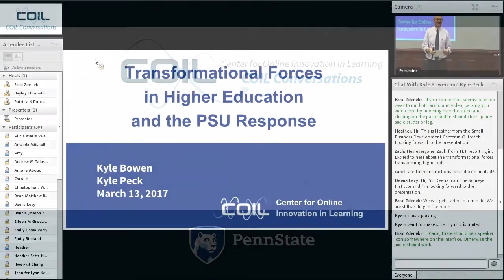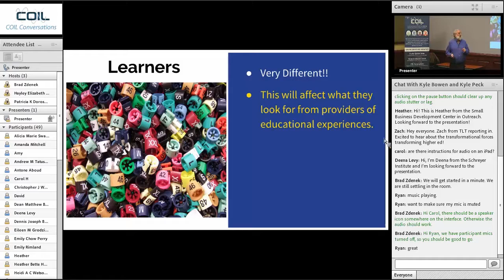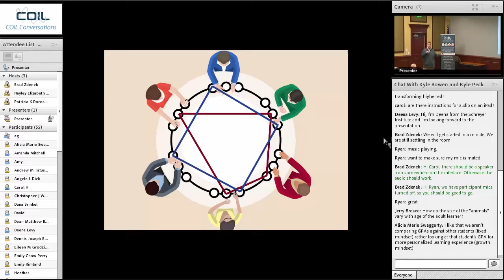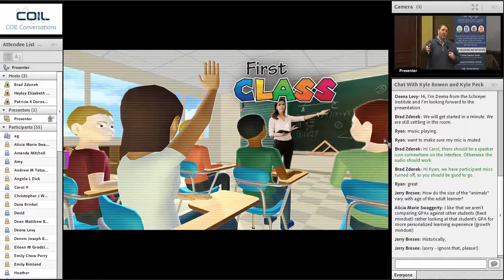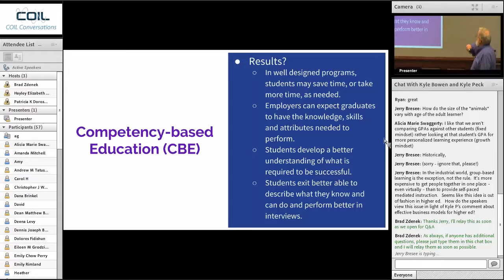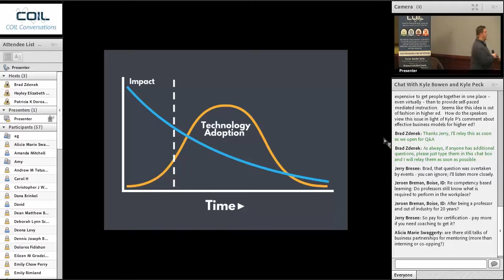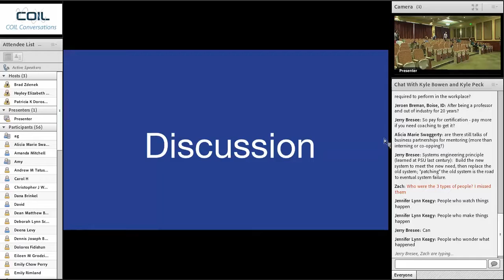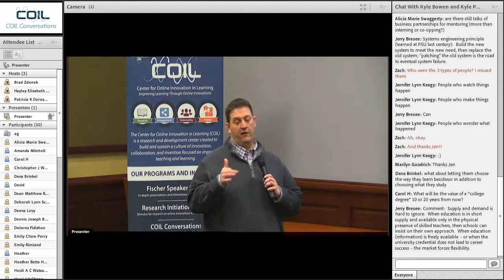Transformational Forces in Higher Education and the PSU Response – A COIL Conversation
The sheer volume and force of change on higher education is causing institutions to reassess long standing beliefs and assumptions about the teaching and learning enterprise.

In this COIL Conversation, Kyle Bowen and Kyle Peck, two leaders of educational change and technology, discuss the forces impacting Penn State and how the institution is responding. From 3-D printing to flexible learning spaces and microcredentialing, Penn State has accepted the challenge to transform the student experience.

What’s around the corner and how are we positioned to improve all aspects of education at Penn State? What might we do to help Penn State become the nimble, change-friendly environment that will best position us to make the most of the emerging opportunities?

Kyle Bowen, Director of Education Technology Services at Penn State, leads University efforts for effective uses of technology for teaching and learning. Kyle oversees a portfolio of services, including instructional design, faculty research support, learning spaces, digital media development, and the exploration of emerging technologies.

Dr. Kyle L. Peck is Professor of Education and Co-Director of the Center for Online Innovation in Learning (COIL) at Penn State University.  He studies and applies innovations in education, and his current interests include learning online, Massive Open Online Courses (MOOCs) and digital badges in education. Hear from Kyle Peck in his recent EDUCAUSE interview on the future of alternative credentials.